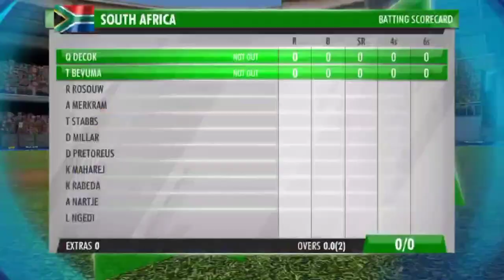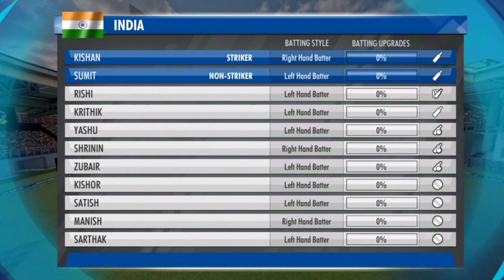Arshdeep, Avesh, Shreyas, & Sudharsan Help IND Demolish SA by 8 Wickets | Highlights SAvIND 1st ODI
SouthAfrica 116/10 (27.3)
TeamIndia 117/2 (16.4)

An exceptional bowling performance by ArshdeepSingh & AveshKhan was followed by some sublime stroke-making in a short chase by debutant SaiSudharsan & ShreyasIyer.

Watch how the 8-wicket victory unfolded!

Tune-in to the 2nd SAvIND ODI
DEC 19, 4.30 PM | Star Sports Network